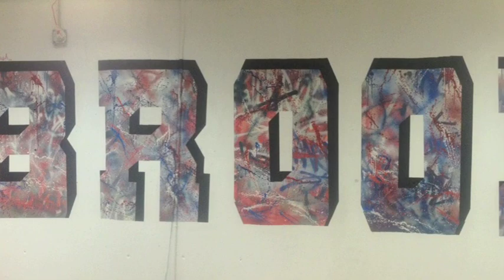Voices Of The Fall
Brookline High School's Fall Seasonal Showcase, 2014